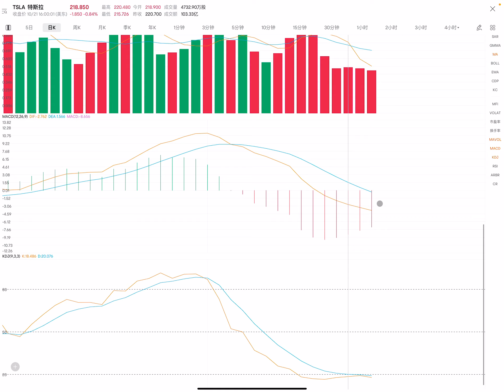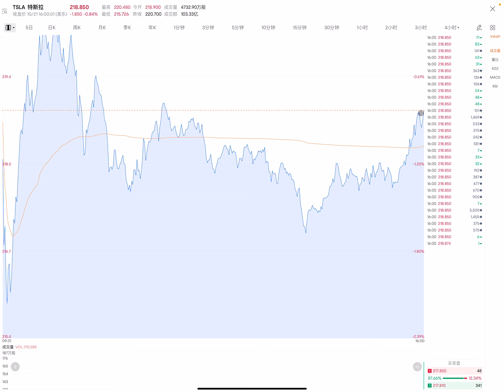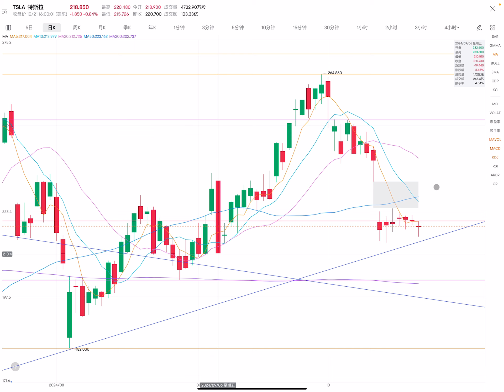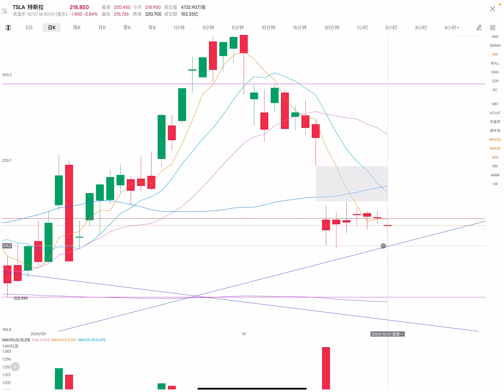TSLA 特斯拉 股票价格走势的分析 2024年10月22日（第786期）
目前的壓力位：
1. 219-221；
2. 224；
3. 228；
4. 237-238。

目前的支撐位：
1. 216；
2. 214；
3. 210；
4. 203。

1. 反彈（條件：高開盤，在盤中，股價不低於219）
開盤：高開盤。
最高價：221.50（227）；
收盤價：221（225）；
最低價：219。

2. 下行（條件：低開盤，在盤中，股價不高於219)
開盤：低開盤。
最高價：219；
收盤價：215；
最低價：214。

Current pressure level:
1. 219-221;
2.224;
3. 228;
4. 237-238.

Current support levels:
1. 216;
2.214;
3.210;
4.203.

1. Rebound (conditions: high opening, intraday, stock price not lower than 219)
Opening: High opening.
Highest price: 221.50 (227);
Closing price: 221 (225);
Lowest price: 219.

2. Downside (conditions: low opening, intraday, stock price not higher than 219)
Opening: Low opening.
Highest price: 219;
Closing price: 215;
Lowest price: 214.